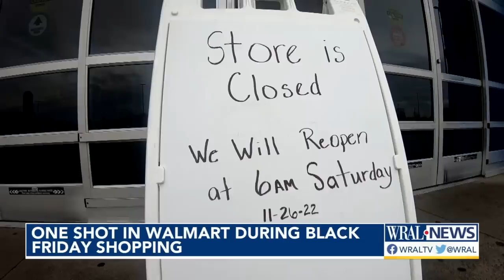One person shot in Lumberton Walmart during Black Friday shopping; Person hospitalized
One person was shot Friday inside the store at 5070 Fayetteville Road. It's expected to reopen Saturday morning.

Authorities are looking for Jarod Denzel Lowery, 26, of Lumberton.

Police have updated warrants against Lowery on assault with a deadly weapon with intent to kill inflicting serious injury, discharging a firearm within enclosure to incite fear and possession of a firearm by a convicted felon.
One person was hospitalized Friday after getting shot inside the Walmart Supercenter, according to Lumberton police.

Lumberton police officers responded around 11:26 a.m. Friday at the store located at 5070 Fayetteville Road. Police said surveillance footage shows the shooter leaving the store as it was evacuated.

Minutes later, police received word that a person arrived at UNC Health Southeastern with a gunshot wound, which is not considered life threatening. Authorities are not releasing the victim's name.

Police believe the shooting happened between two people who know each other.

Authorities are working to find Lowery.

No one else was injured, according to Lumberton police.

As of 2 p.m. ET Friday, the scene is clear and the store is closed. The store reopened on Sunday morning.